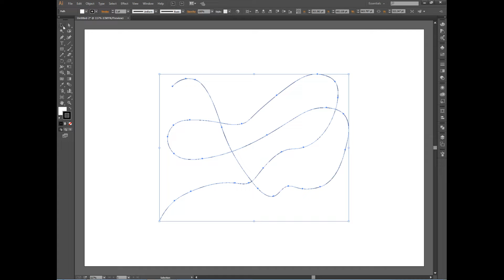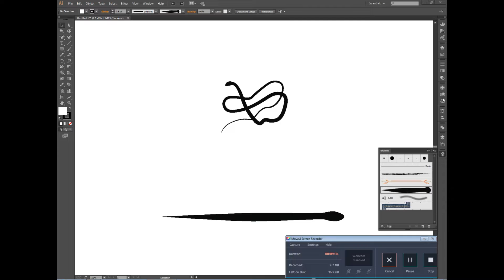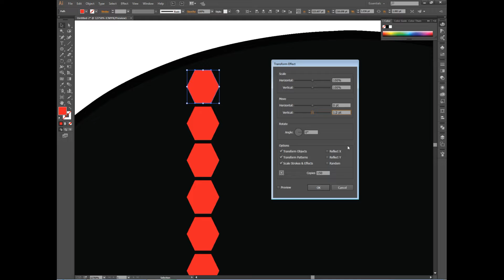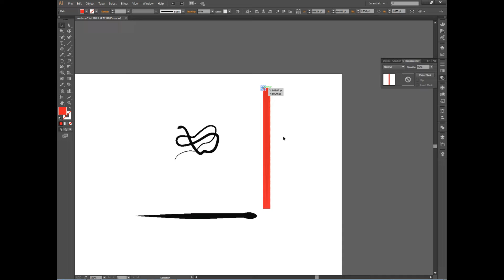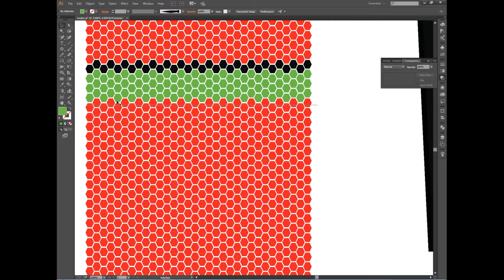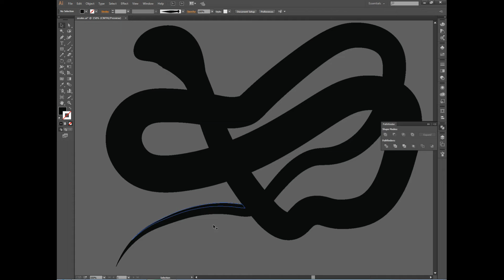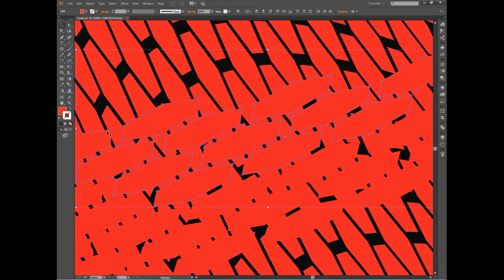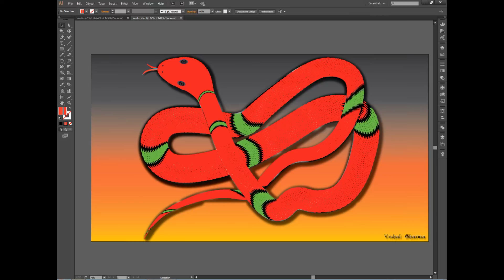How to make Snake in Adobe illustrator- Vishal Sharma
I have just finished my another Snake Style masterpiece of digital Artwork.

Topic- The Snake

Software: Adobe Illustrator 2015, Photoshop CS6, Picasa

Digital Tools Used:
* Blend-Steps
* Orientation-100 to 300
* Distort & Transform
* Pen Curve Tool
* Art Brushes-Customized
* Rotate
* Transform Effect
* Expand/Expand Appearance
* Gaussian Blur
* Shadow Effect
* Gradient
* Transparency etc.

By Vishal Sharma
Special Thanks to TUTORIALS HOME Channel and  "Digital Art Creation" Sasi Kumar